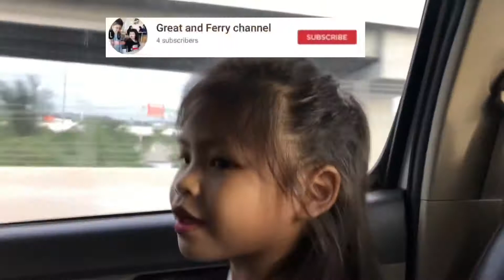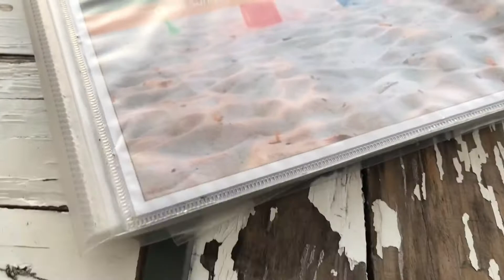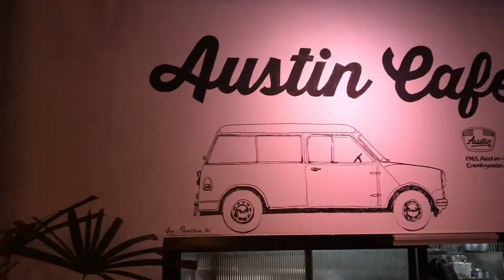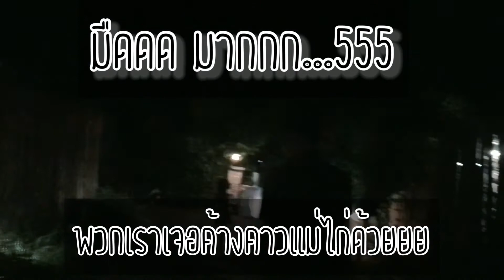ทานอาหารเย็น ที่บางแสน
Austin Cafe